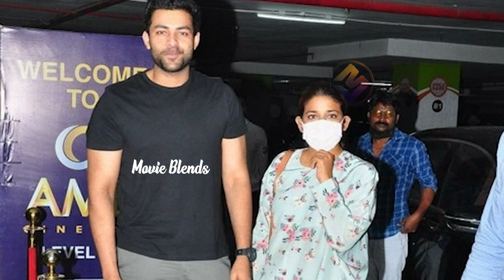Chiranjeevi Watching Vakeel Saab With His Family Full Video || Surekha || Nagababu || Pawan Kalyan